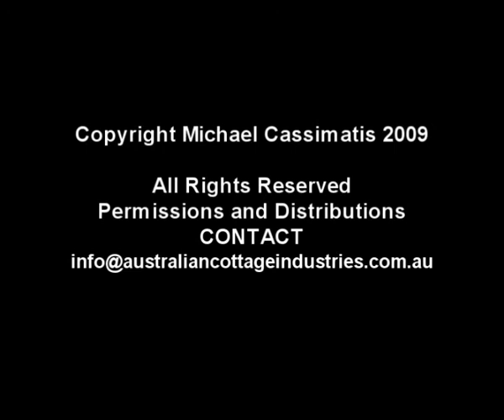Fairies The Movie Trailer #1- prelude ,"The Fairyland of Science " - narrated by Michael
"Fairies The Movie - Prelude ", narrated by Michael.  Based on  Arabella Buckley's , "The Fairyland Of Science" in which  Nature's  beautiful"' and magical" attributes are compared with the' miracles' of Science. The concept " Fairyland" , is defined and redefined according to the infinite variables which affect human perception.The physical and metaphysical dimensions of the Universe are brought into accord by reconciling basic principles of Physics and  Chemistry with  subjective  human interpretation